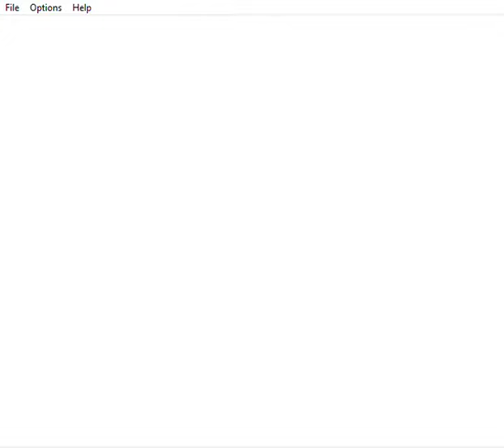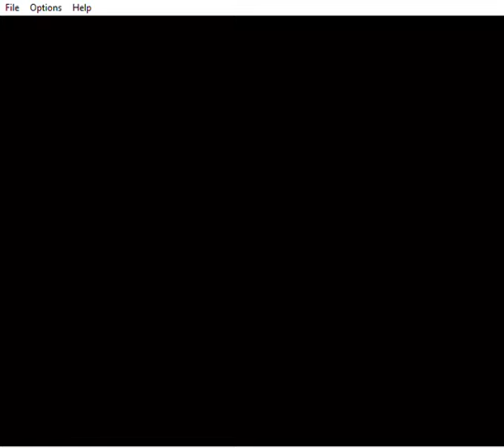Pokemon Polished Crystal 3.0.0 Part 35 Lawrence III Caught A Zapdos? As we Find the Missing Part!!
Hey guys!! Welcome Back to another episode of Pokemon Polished Crystal 3.0.0 we are continuing the post-game for this Hack!! Today our hero goes to get the missing part of the machine!! Along the way he finds Lawrence III who Caught Zapdos??? find out now!! Enjoy!! I will also put the playlist of the walkthrough so in case you're interested in playing here's the
Anyways I hope you all enjoy this new hack If you want to play here's the Link